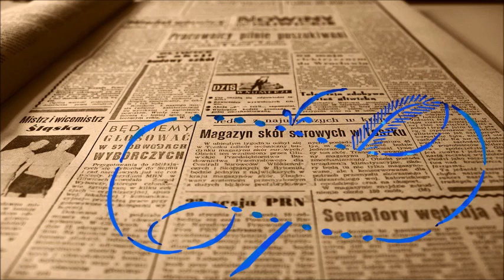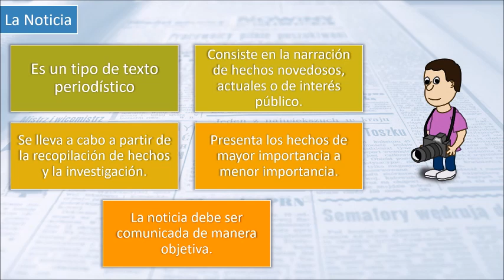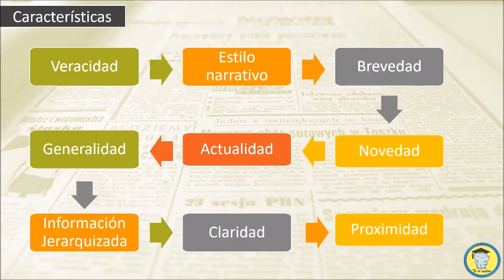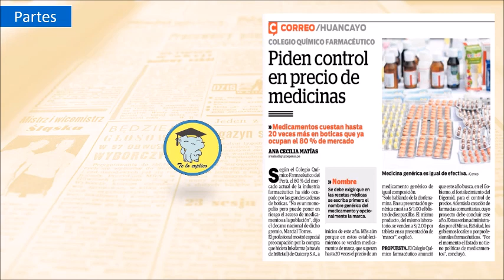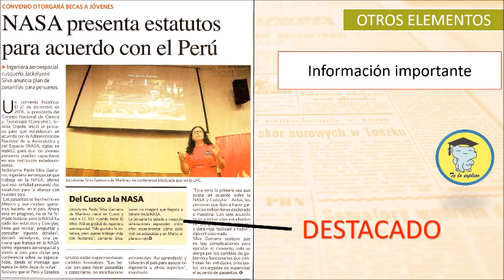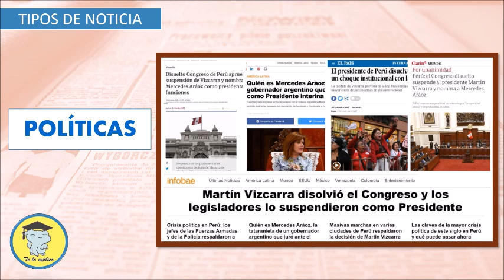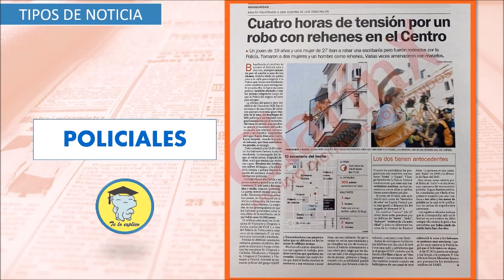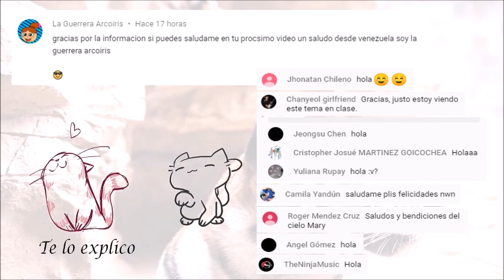LA NOTICIA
Concepto
Características
Partes de la noticia
Otros elementos
Tipos de noticias